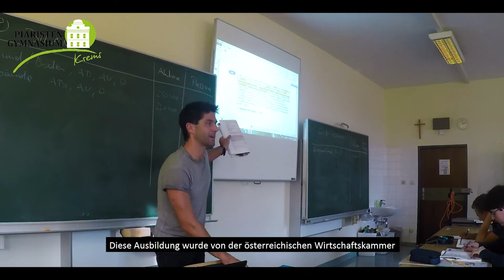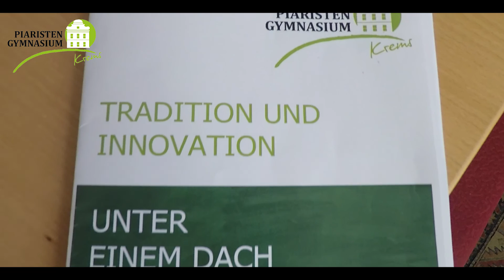Piaristengymnasium Krems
Schülerprojekt Imagefilm, erstellt von Ulrich Lantschik